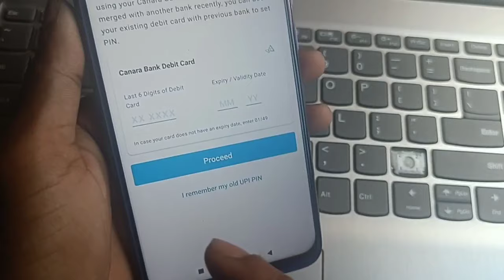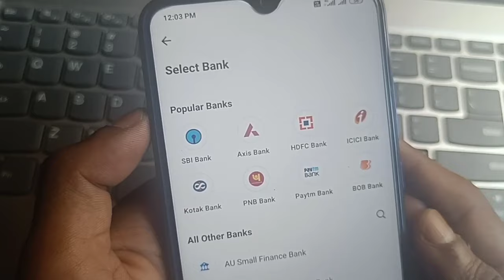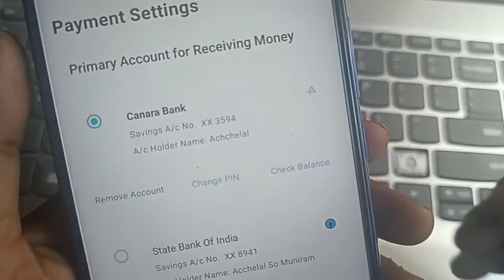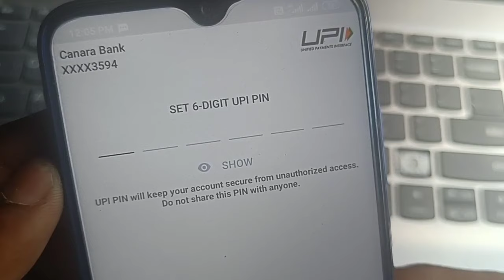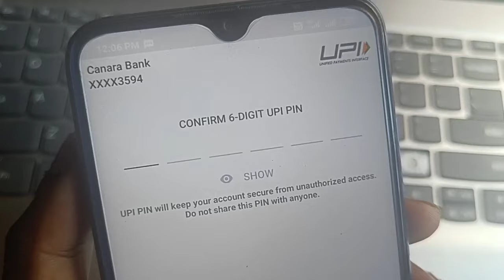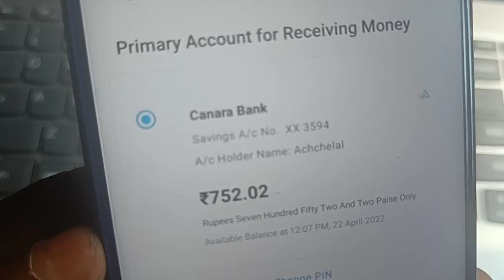paytm me upi pin set kaise kare l how to set UPI pin in paytm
Hello Dosto Aaj Ki Is Video Me Maine Aapko Ye Bataya Hai Ki Aap pay me UPI pin ko kaise set kaise karege Thanku So Much to

Achchhelal
Form - Maharajganj Uttar Pradesh (India)